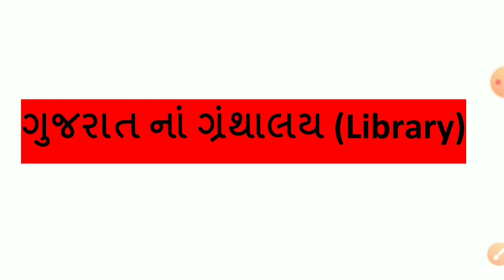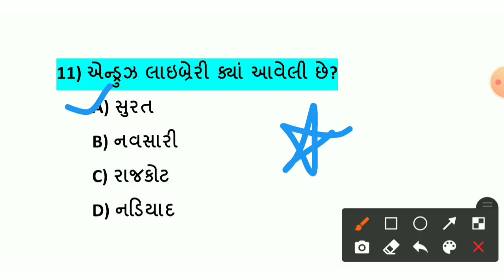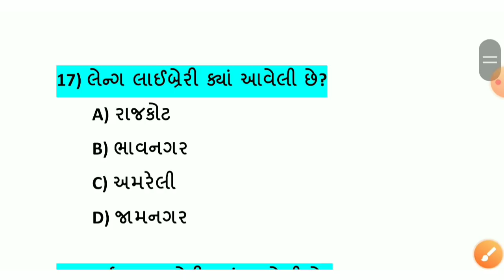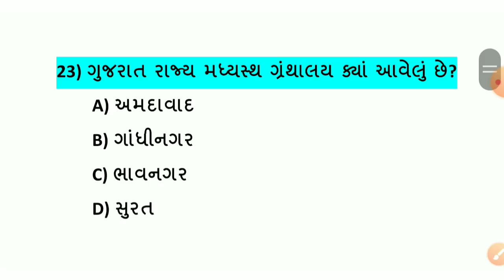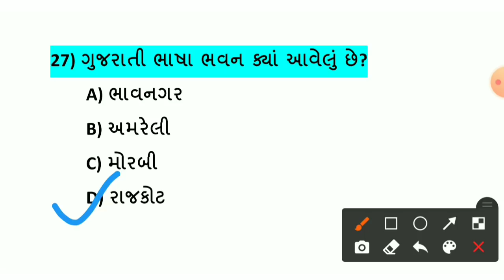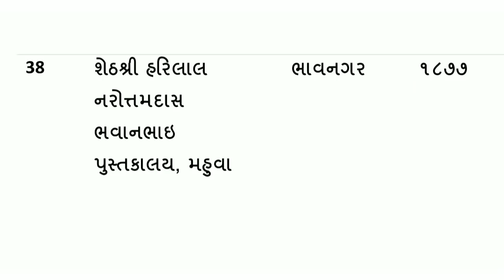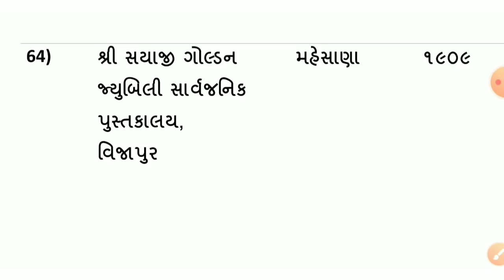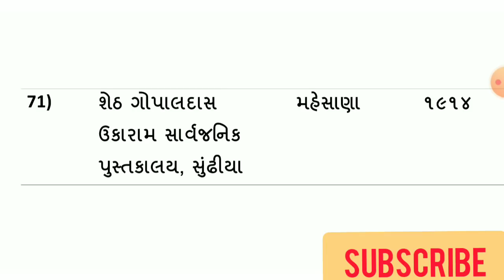ગુજરાત ગ્રંથાલય // Gujarat Library // Granthalay // Granth bhandar// Gk Gujarat // Exam Today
🌍welcome students🙏🙌

Exam Today

-ગુજરાત નાં ગ્રંથાલય
-ગુજરાત નિ લાયબ્રેરી
-ગુજરાત નો સાંસ્કૃતિક વારસો
-Gujarat na granthalay
-Gujarat ni library MCQ test
-Gujarat ma ketali library che
-Gujarat ma kya kya Granthalay che
-gujarat no sanskrutik varsho
-gujarat na Granthalay MCQ test
-gujarat na palace
-gujarat na Mahelo gk updates
-kyi library  kyan aavela che.
-gujarat ni sauthi moti library